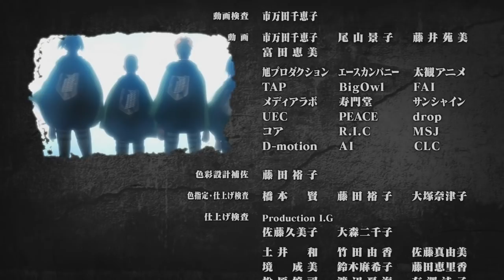Great Escape (Extended) - Cinema Staff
The second ending theme of Attack on Titan, only edited to include the season finale's extensions. The beginning is ripped shoddily, and sounds odd, the rest of it is high quality.

Will put up a link for download without the odd intro.